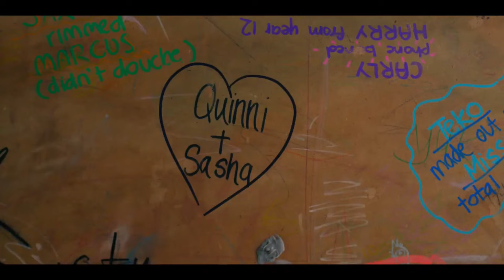Darren and Quinni are the best duo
I wasn't gonna finish this one but literally TODAY I looked at it and said screw it. So here are my FAVORITE Darren and Quinni moments.

              outro: Phantom prod. by @clozzbeat